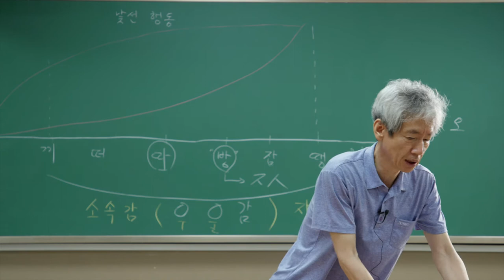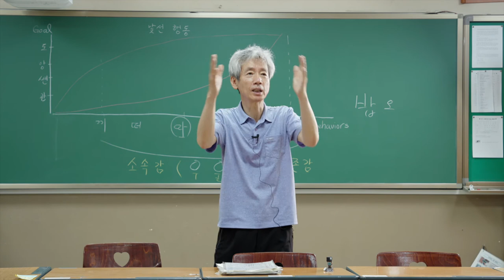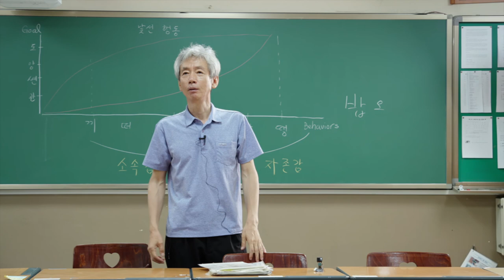3학년 합격 수기를 활용한 진로 지도